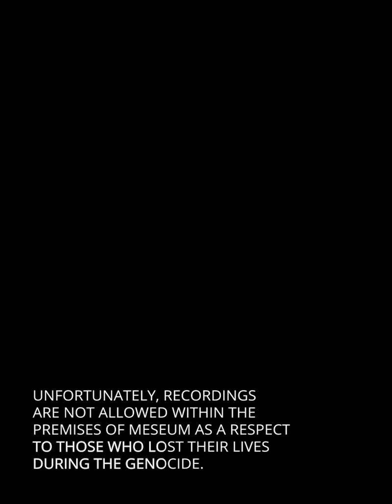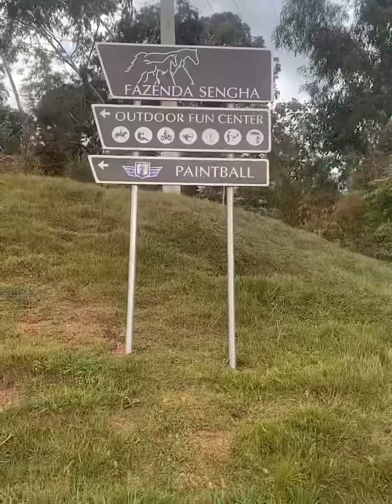VLOG: My trip to Rwanda with Yellow Lyfe tours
Neo tribe! 🧨

Here Is an Exclusive look into my recent trip inside my holiday In  Rwanda with @yellowlyfetours. It was 7 days of amazing memories with amazing people!

Ps: You actually did miss out of the fun but you can decided not to miss the future ones.